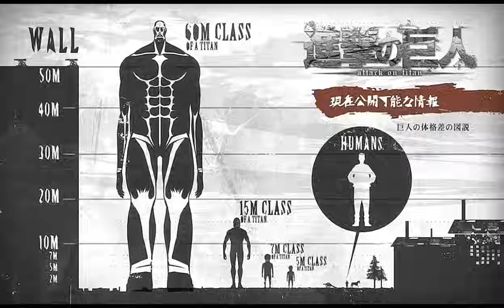Attack on ผัวเมีย (พากย์นรกแถมพิศดาร)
ต้องขอขอบคุณช่อง DEFI BRILAT ที่เรานำคลิปมาพากย์ในครั้งนี้ นี้คลิปต้นฉบับครับ
บอกตรงๆ สนุกโคตร